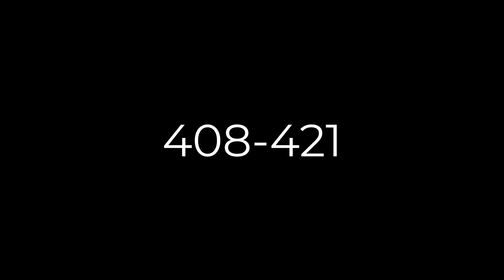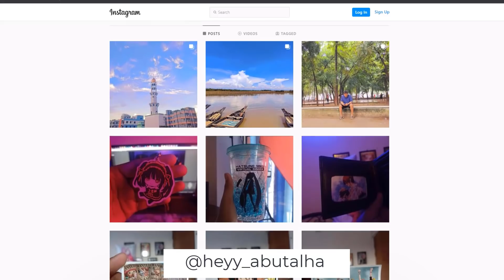This is the Sexiest One Piece Arc (Amazon Lily Hindi Explained) - One Piece Hindi Review Ep 10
Welcome to another video of one piece and here I usually upload one piece videos where I try to share my thoughts and opinion on one piece ( one piece explained in hindi ) There are so many fans of one piece in India and people always love to see one piece videos (one piece hindi review, one piece hindi explain, one piece explained in hindi) from the creators who actually explains in Hindi and here I'm doing this job. Today I have discussed about one piece amazon lily. Amazon lily was a small arc with a few important backstories. We got to see boa hancock and her backstory plus we've come to know about fisher tiger.  I will be keep making one piece hindi explanation videos until I reach one piece's latest episode.

PREVIOUS VIDEOS:
THIS IS THE BEST ONE PIECE FIGHT (Sabaody Archipelago Hindi Explained) - One Piece Hindi Review Ep 9

One Piece ne Rula Diya Yaar (Enies Lobby Hindi Explained) One Piece Hindi Review Ep 7 - BBF

I CRIED HERE! (One Piece Water Seven Arc Hindi Explained) One Piece Hindi Review Ep 6 - BBF LIVE

This One Piece Arc is So Underrated (Skypiea Hindi Explained)ㅣOne Piece Hindi Review Ep 5 - BBF LIVE

Finally I've Watched One Piece Anime (One Piece Hindi Review Ep 1) BBF Anime Review Ep 16

one piece ost
one piece react
one piece funny moments
one piece hindi
one piece hindi review
one piece hindi dubbed
one piece hindi dubbed episode 1
one piece hindi explain
one piece hindi episode 1
one piece hindi explanation
one piece review ep 10
bbf anime review